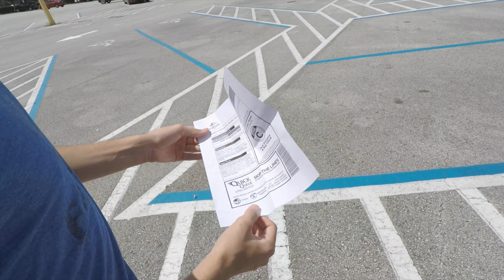2 AMUSEMENT PARKS IN ONE DAY | VLOG 03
Why only hit one theme park, when you could hit two?? Enjoy this weeks vlog!! We'll be back to weekly uploads starting now!!